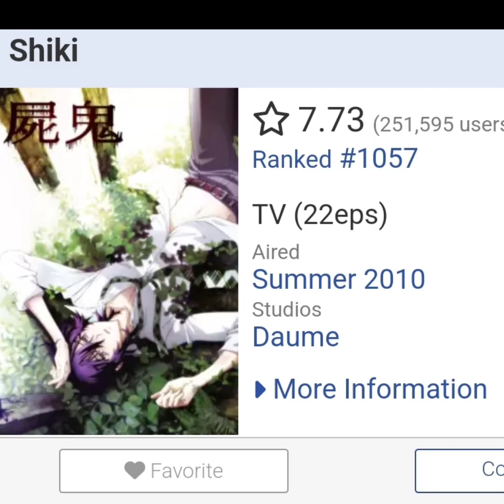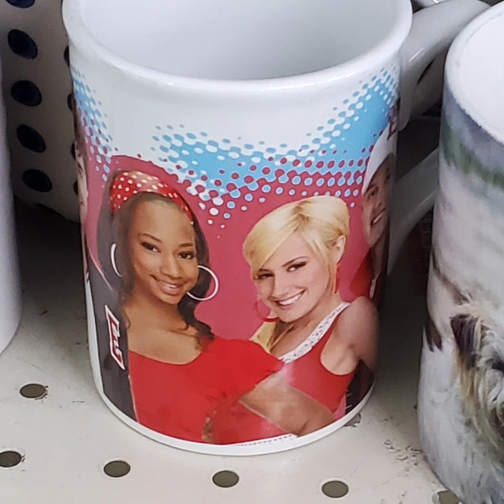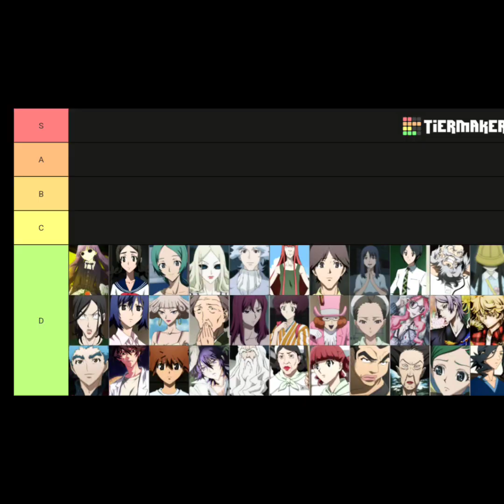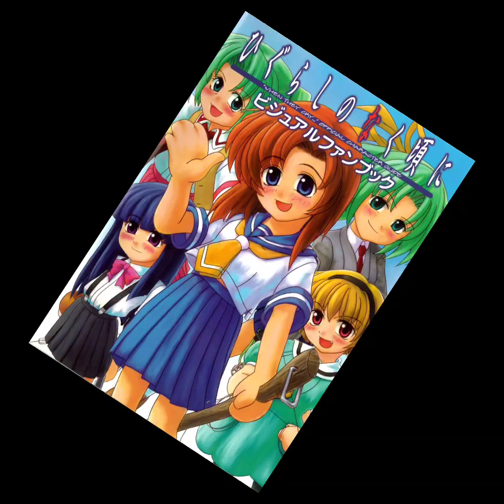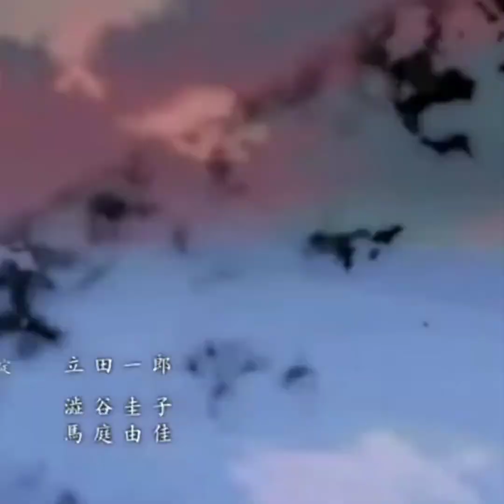badly explaining why you should watch shiki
now that I think about it I think it's off legal streaming but y'all know where to go